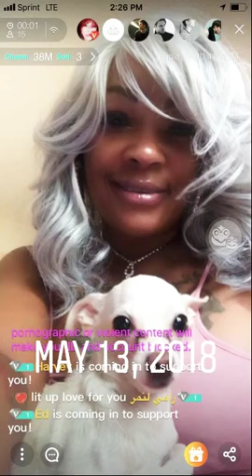Snap Shot Pics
Foxy